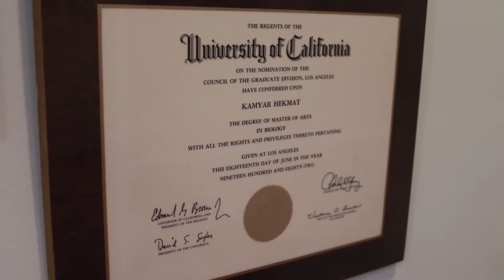Kamyar Hekmat, DDS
Dr. Kamyar Hekmat is a Proud Member of
SoCal Persian American Medical Association
-- انجمن پزشکی ایران وآمریکا جنوب کالیفرنیا

SoCal Persian American Medical Association is a group of Iranian and American health professionals that collaborate to socialize, network, and stay informed with changes in the healthcare industry.

As a graduate of the USC School of Dentistry, I’ve been providing gentle, complete dental care for the whole family since 1987. My mission has always been to offer quality, affordable, and safe dental services in a manner that enhances positive self-image as well as mind/body health and awareness-- using the latest and least invasive techniques available.